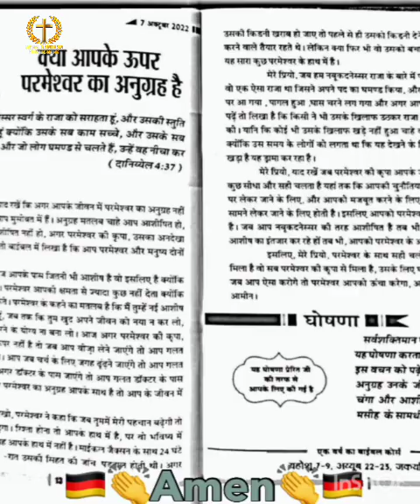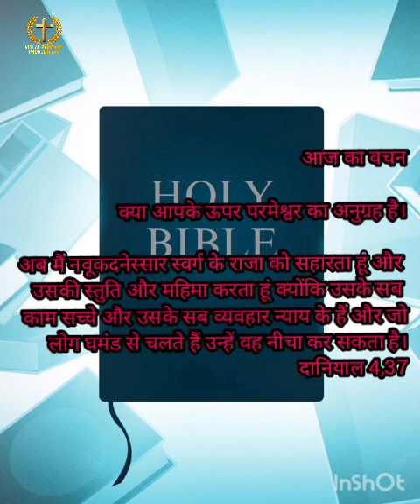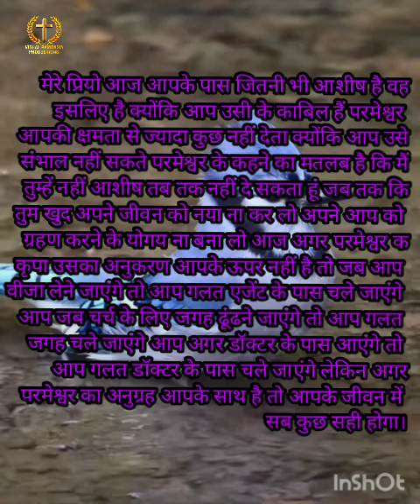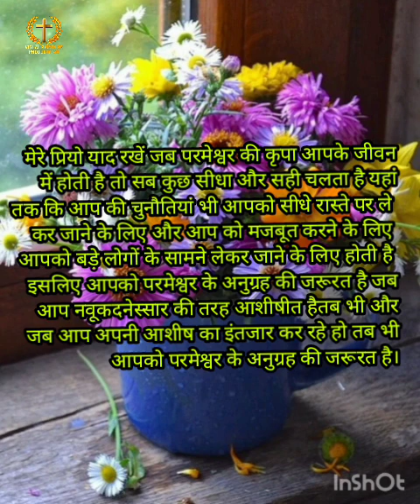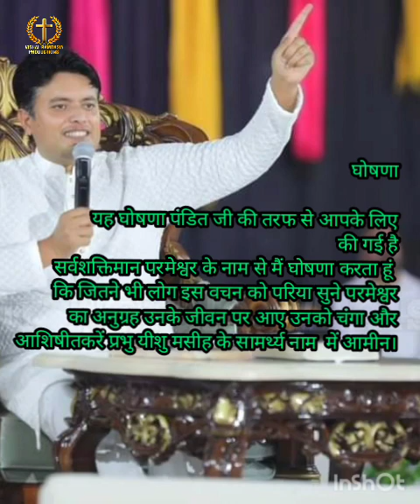मेरी भविष्यवाणी की पुस्तक का आज का वचन by Apostle Ankur Narula g और pastor sonia narula g,